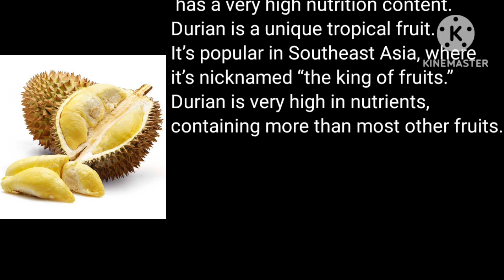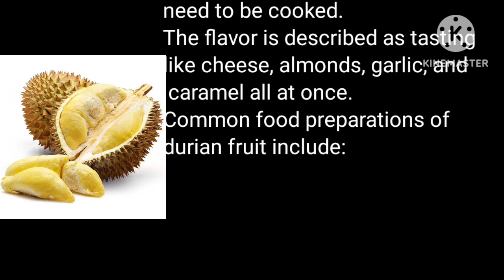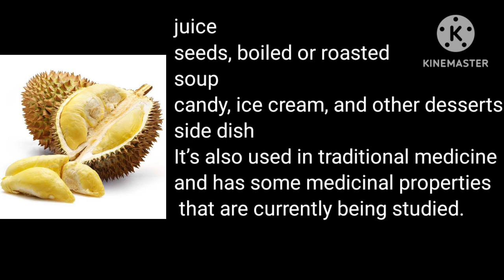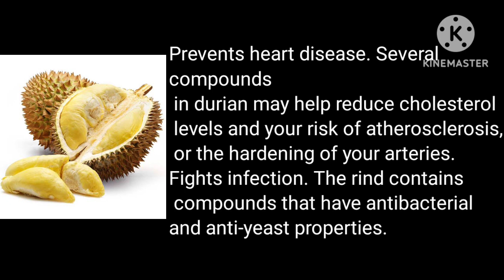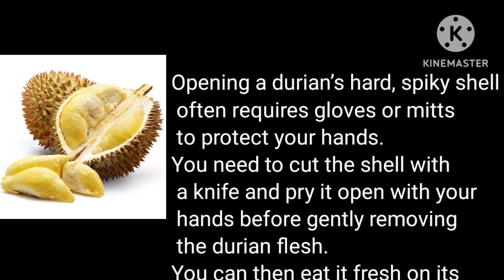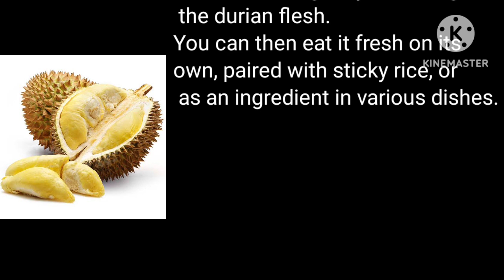Benefits of durian fruit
health benefits of durian fruit
benefits of durian
health benefits of durian
durian fruit benefits
durian fruit
durian
durian health benefit
,durian fruit health benefits
durian benefits
durian fruit benefit
benefits durian fruit
benefit of durian
king of fruits
benefits of durian fruit for health
benifits of durian
fruit
durian fruit health benefits in english
fruit benefits
king of fruits durian
the benefits of durian fruit